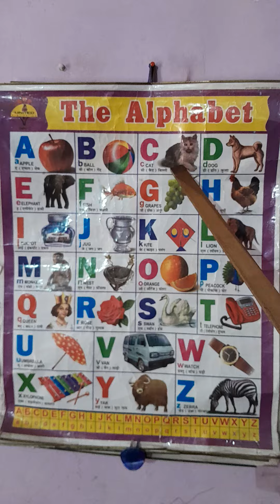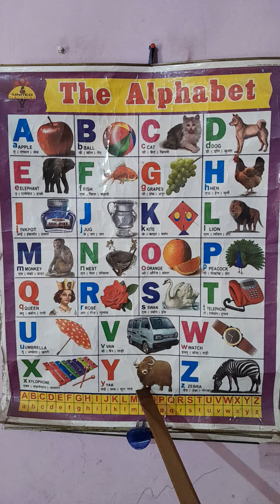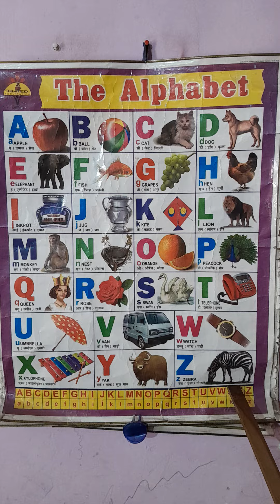Alphabet (A for apple🍎,B for Ball🥎,C for Cat🐈,D for Dog🐕‍🦺 )